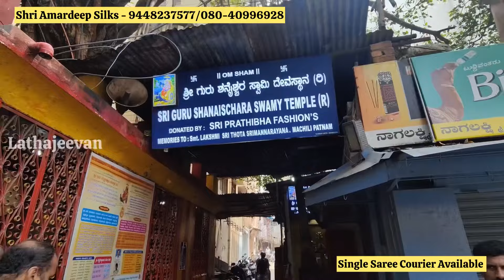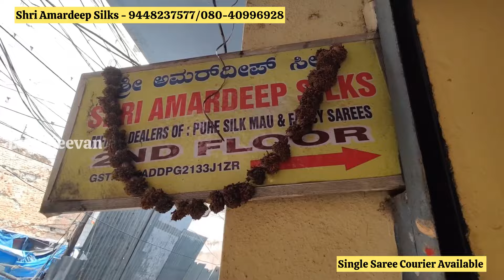Chickpet Bangalore Wholesale Festival Special Sarees ! Single Saree Courier Available